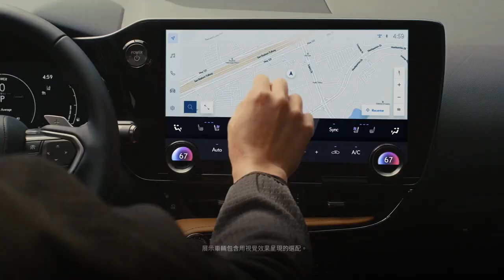春季花粉症高发！花粉过敏怎么破？过敏性鼻炎到底该怎么办！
春季来临，户外开始暖和起来，春暖花开的好景象，让人忍不住想要出去呼吸新鲜空气。小伙伴是不是都已经安排上春游出行啦？这是个有人欢喜亦有人忧的季节，春天同样是过敏的高发时期，那些对花粉过敏的朋友们却无福消受这好风光。

今天我们来聊聊花粉症（Hay Fever）！我们在北美的小伙伴们，有没有觉得身边对花粉过敏的人特别多。根据ACAAI数据显示，每年至少有5千万人患过敏症，其中有成人也有儿童，因此花粉症也是最常见的过敏疾病之一。相信很多小伙伴们在北美生活了一段时间后，或多或少都对花粉有点过敏症状。
那么，对此我们应该如何应对呢？